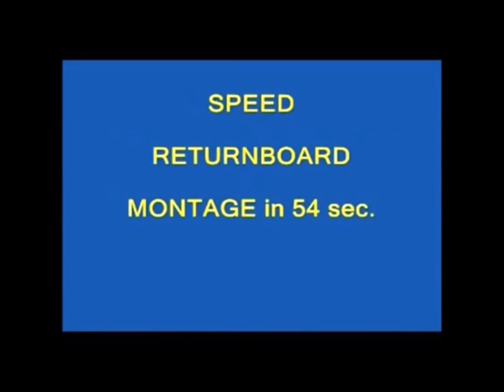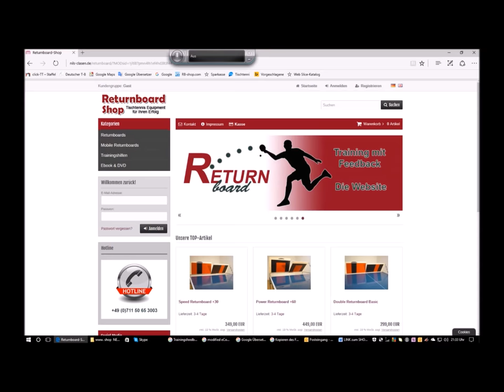Returnboard assembly and play Video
Table tennis training tools for rallies training with a RETURNBOARD.
For best TOPSPIN training.